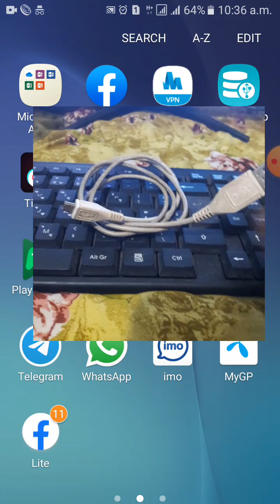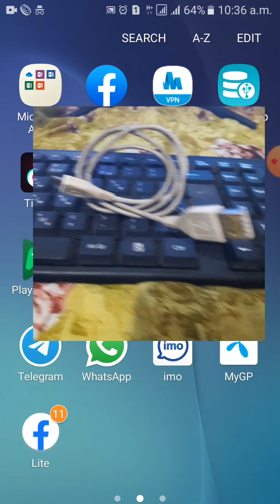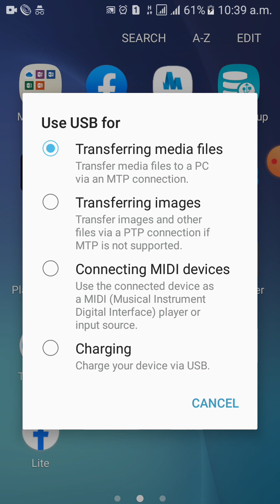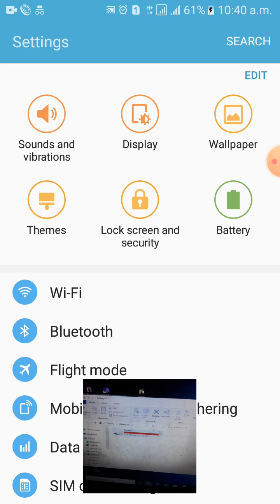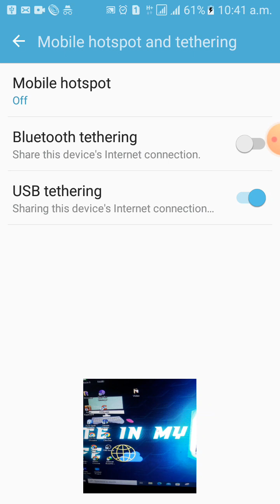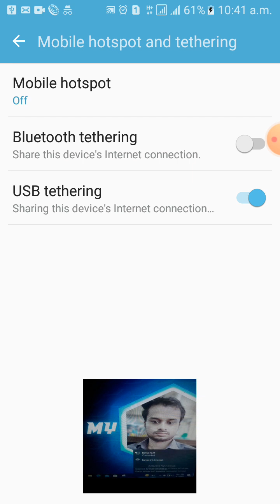কিভাবে কম্পিউটার এ নেট চালানো যায় | কম্পিউটারে ইন্টারনেট ব্যাবহার 2023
কিভাবে মোবাইল থেকে কম্পিউটারে ইন্টারনেট ব্যাবহার করবেন| How to use Internet From Mobile to Computer

ভিডিও টি শেষ পর্যন্ত দেখুন আশা করি খুব সহজেই আপনিও ইন্টারনেট ব্যাবহার করবেন  আপনার ফোন থেকে   কম্পিউটার এ

How to Share Internet from Mobile to PC
মোবাইল দিয়ে কম্পিউটারে ইন্টারনেট,কীভাবে কম্পিউটারে ইন্টারনেট,কীভাবে মোবাইল দিয়ে কম্পিউটারে ইন্টারনেট,কীভাবে মোবাইল দিয়ে কম্পিউটারে ইন্টারনেট ব্যবহার,মোবাইল দিয়ে কম্পিউটারে ইন্টারনেট চালানো,how to connect internet computer with mobile,how to connect internet computer,how to set computer,how to internet pc with mobile,how to internet pc by mobile,মোবাইল দিয়ে ডেস্কটপে ইন্টারনেট চালানো,how to connect internet by mobile,pc internet connect